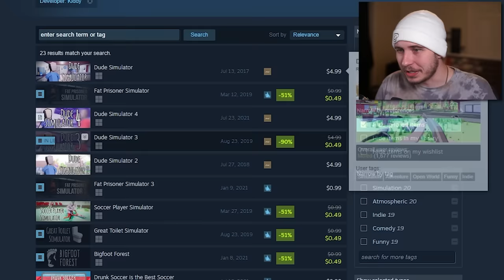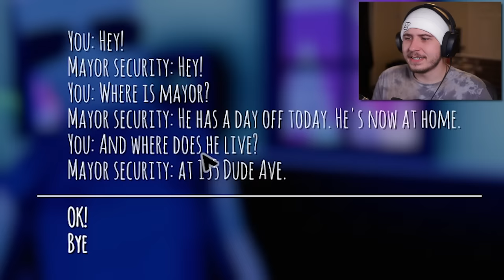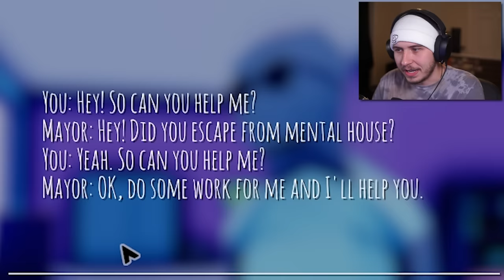Dude Simulator 5 Is Cooked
its been 2 years since we last played a Dude Simulator game
update: it got worse

Dude Simulator 5

FOLLOW THESE :]
-Socials-